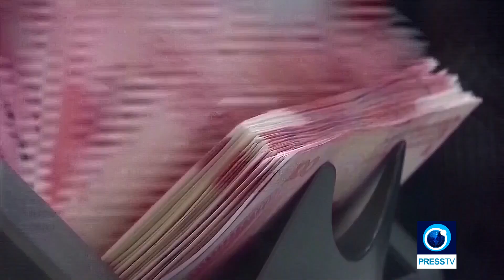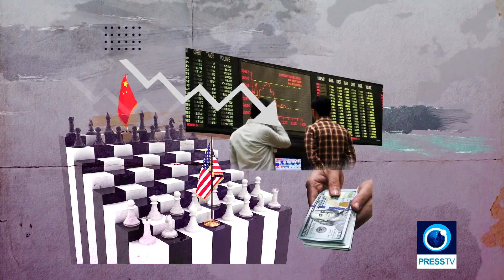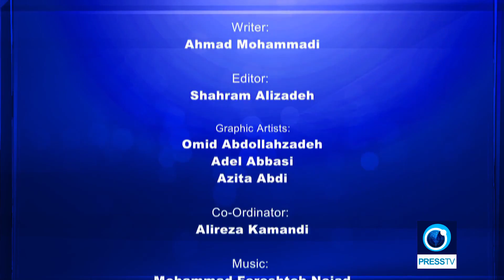Monroe Doctrine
News   /   We the People
Thursday, 18 May 2023 5:39 AM  [ Last Update: Thursday, 18 May 2023 6:37 AM ]

The Monroe Doctrine is the US policy that paved the way for US imperialism in the Western hemisphere.

Two hundred years since its inception and despite claims of the doctrine  s expiration, US intervention and imperialism is still running rampant. If it does not interfere in some country in Latin America it is not because of change in policy, it is probably because of its diminishing power. Two centuries ago, the US president announced the country  s resistance against European colonization and effectively made the United States an occupier and colonizing country itself.